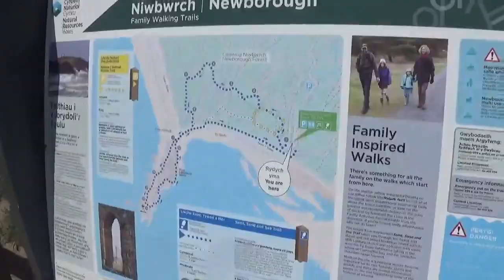Newborough Beach Vlog | Anglesey North Wales | Miss Moogle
So lovely to be vlogging again. Finally had a Summer day in North Wales. It’s so beautiful exploring where we live. One day we’ll go abroad, but for now we have Anglesey!

Apologies for the very loud wind noise in some parts of this video!